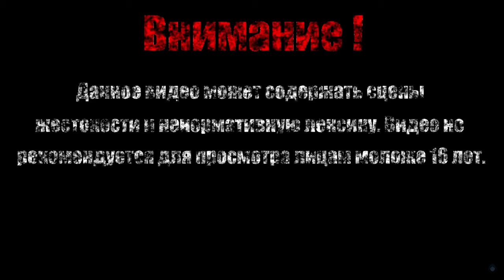МРАМОРНАЯ ЗОНА【Sonic The Hedgehog】#2